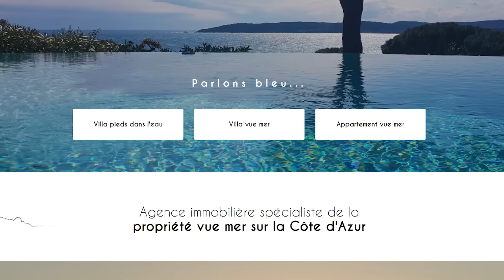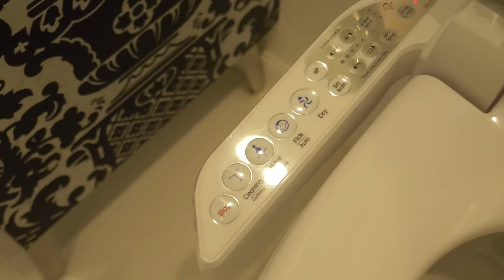Visite d'une maison à 55 MILLIONS d'EUROS de 2300 m2 avec un cinéma !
Pour découvrir d'autres bien immobiliers, je vous invite à visite le site internet de Propriétés Le Figaro :